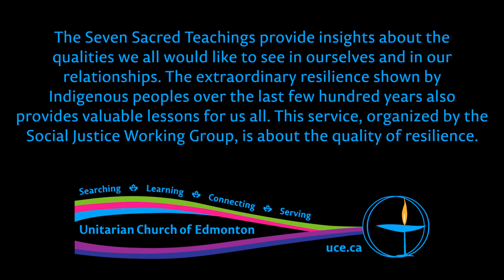Social Justice Working Group, “First Nations Spirituality: Reslience”, 11 Feb 2018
The Seven Sacred Teachings provide insights about the qualities we all would like to see in ourselves and in our relationships. The extraordinary resilience shown by Indigenous peoples over the last few hundred years also provides valuable lessons for us all. This service, organized by the Social Justice Working Group, is about the quality of resilience.